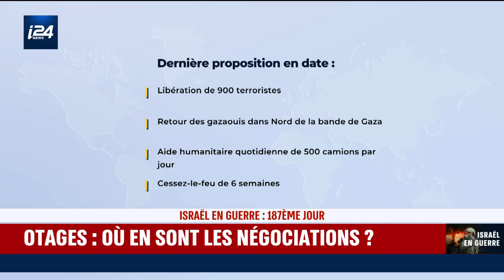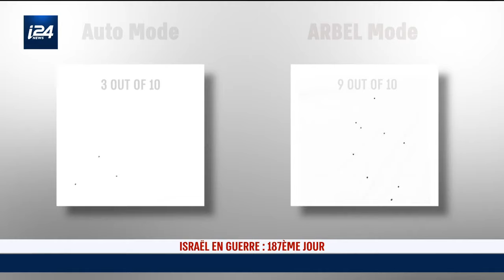Défense | Guerre Israël-Hamas : "la guerre des renseignements"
Après le retrait des forces de Tsahal de Khan Younes, l'état-major israélien annonce que les opérations auront lieu en grande partie en fonction des renseignements précis.